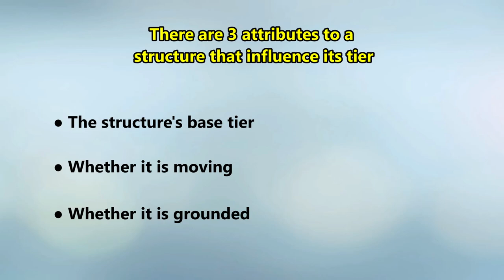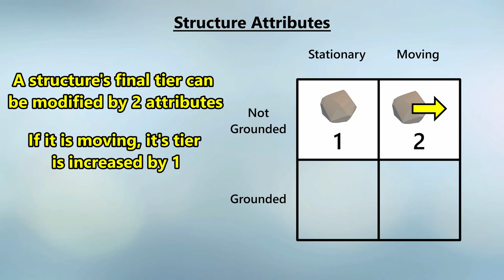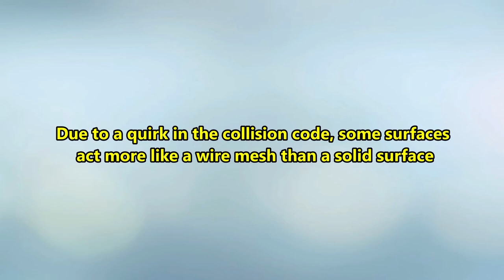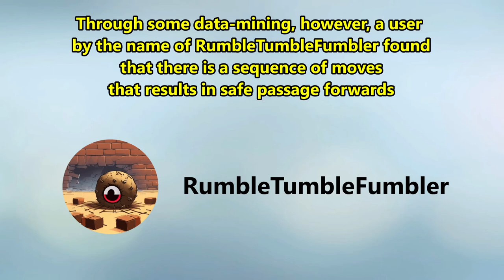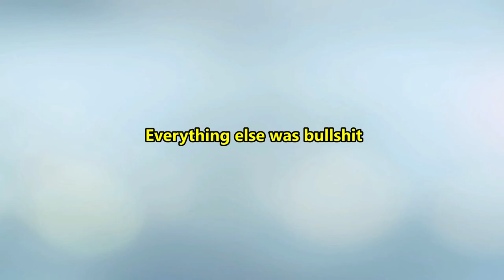The Impossible Target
Upon the discovery of a hidden target just below the ground, 2 brave Rumblers set out to find glory in its destruction...

This video is a parody of Pannenkoek's Impossible Coin series, check those videos out too:

The information about structure tiers and how damage works is all very real and can be very useful in a match, but everything about the Menger Sponge collision, USC, and Hilbert Curve was bullshit

RumbleTumbleFumbler is not real, sorry.

Thanks to these folks for their help:

Art0007i - Co-producing the entire video with me
UlvakSkillz - Some technical clarification and being our punching bag
Psychpsyo - Preparing a bullshit screenshot of the Unity Forums describing a FAKE phenomenon called Unity Scene Corruption
Buckethead Entertainment - Producing the blast of a game that is RUMBLE

0:00 Introduction
0:16 Damage Explanation
1:24 The Target Map
1:54 The Impossible Target
2:43 Destroying The Impossible Target
4:20 Ending & Credits